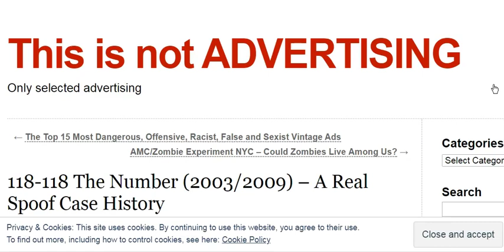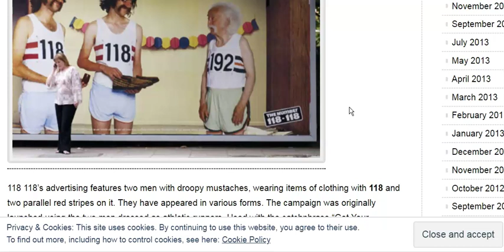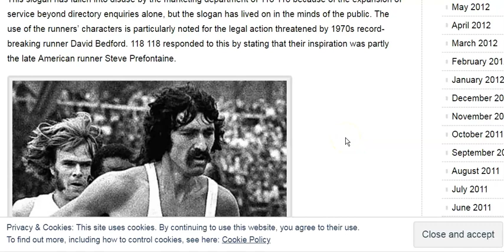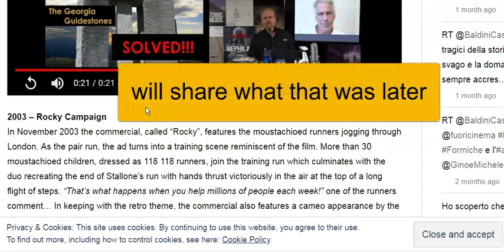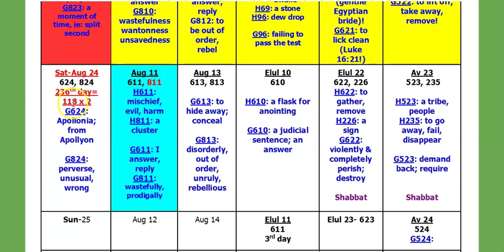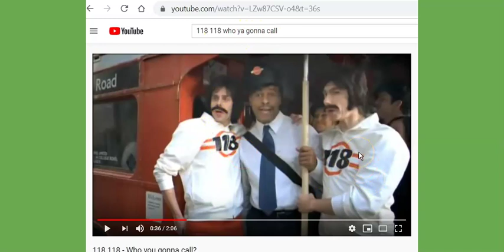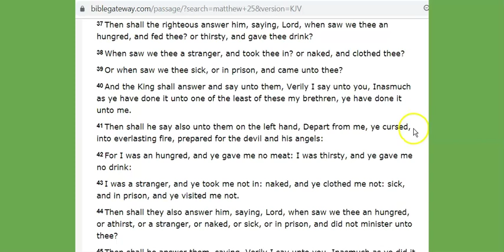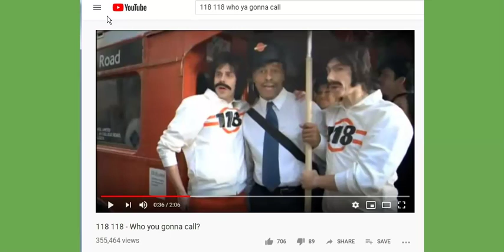118/811/824/826...Something Wicked IS Coming! Part 3 of 6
Who ya gonna call?   Call upon Jesus!!!